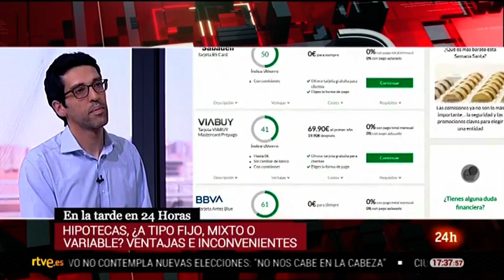iAhorro en 24h de RTVE | Simone Colombelli explica la nueva Ley Hipotecaria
Simone Colombelli, director de Hipotecas de iAhorro.com, acude al canal 24h de RTVE para analizar y explicar la nueva Ley Hipotecaria.